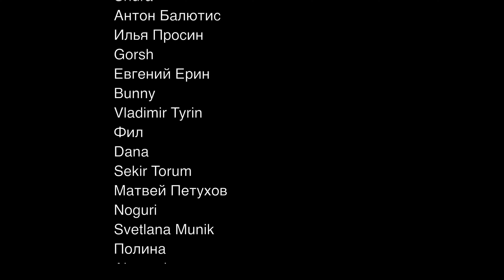Честная реакция на Vcha — Only One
00:00 Вступление
01:28 Реакция на клип
05:21 Второе прослушивание